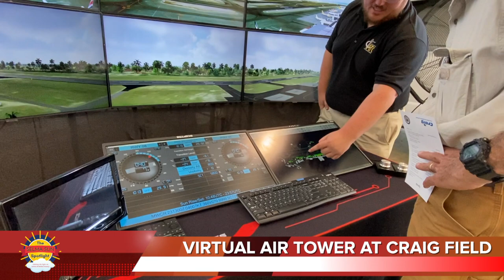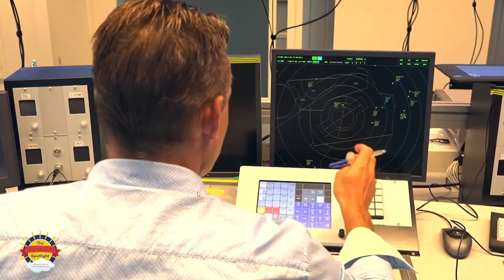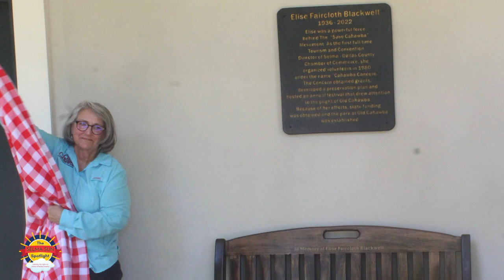Selma Sun Spotlight: Virtual Air Tower; Castle Falls; AMA Media Awards • Selma, AL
@yourselmasun - Twitter

@selmasunnewspaper - Instagram

Selma Sun Newspaper - Facebook

Selma Sun Spotlight:

TODD

For a city to grow economically, it really needs an airport that is controlled by a control tower maned by air traffic controllers. It makes the airport so much safer and able to handle a much higher volume of traffic than an uncontrolled airport. Craig Field is about to become a controlled airport through technology that is already in use in Europe. It’s called a virtual tower, it uses satellites, high definition cameras and computers to control an airport. The best aspect of it is it costs millions less than a physical tower and does not need to be physically located at the airport it controls. Craig Field Executive Director Jim Corrigan says The company bringing the virtual tower to Craig is Advanced ATC and they’ll start by setting up an academy where they will train air traffic controllers as well as be the home base to control up to 40 airports around the country. Building 349 at Craig is being renovated to house the control center and the academy, the dorms next door are being renovated to house the academy students. The old tower at Craig that was in use when it was a military base would be way to costly to renovate and update.

CINDY

Cast members of the movie Castle Falls, which was filmed in Birmingham were on hand at the Walton Theater Sunday June 26 for the movies Selma premier. The movie, directed by Dolph Lundgren, featured some local actors. Selma’s own Alicia Chestnut, exuded hometown hospitality. Two Selma-Dallas County locals, Pearla Sanchez and Luis Valencia, say that they’d definitely do something like this again. Sanchez is a 2022 graduate of Dallas County High School, and Valencia is now a sophomore. Radio personality “Dollar Bill” Lawson, who worked in Selma at WHBB radio in the 1970s, returned for the film and says he and his wife were thrilled to be back. Actor Robert Berlin, who plays the bad guy, said he was excited to be in Selma and said to look forward to more projects like this one. Kevin Wayne stepped onto the Selma red carpet with his smiling mother.

TODD

Old Cahawba Archaeological Park as we know it today, would not exist if not for the hard work and dedication of Elise Faircloth Blackwell. Unfortunately she passed away January 15. Monday June 20, the Cahawba Advisory Committee unveiled a memorial bench and plaque, dedicated to Blackwell’s memory, at the comfort station which is located in the area of the park where the Cahawba Festival was held. Site Director, and friend of Blackwell, Linda Derry says that was appropriate because the Cahawba Festival was Blackwell’s baby, and not only did it attract thousands of visitors, it also attracted the attention of politicians who found additional state funding for the park.

CINDY

The University of Alabama’s Department of Communicative Disorders was in town at the Dallas County Health Department Wednesday June 29. They were here testing residents hearing for a hearing study they currently have underway. Professor Marcia Hay-McCutcheon is the principal investigator on the study and says part of the study is to determine side effects of hearing loss. She says people who have problems hearing in certain situations my no longer join in activities that put them in the environment that makes it hard for them to hear. This leads to emotional health issues and even other physical health issues. The study includes five counties, Dallas, Perry, Wilcox Marengo Perry Sumpter They will be back in Selma in September and at CHOICE in Uniontown Wednesday July 13.